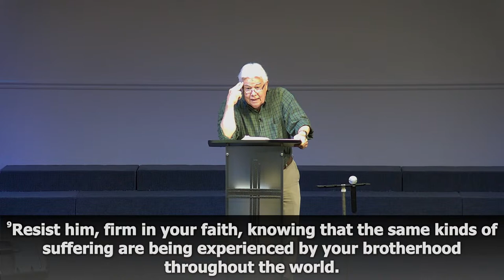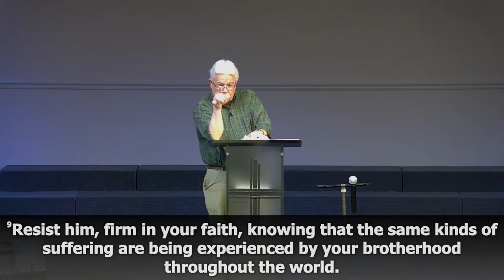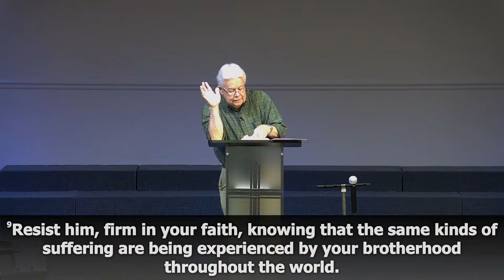Wednesday, June 14th, 2023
Eddie Griffis